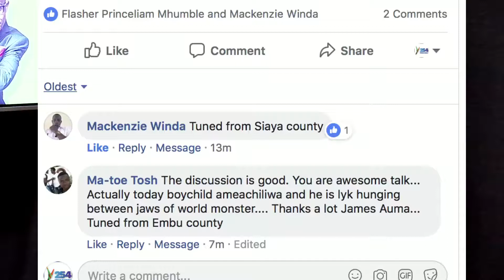Giving Hope; Forming Generations |Part 2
Giving Hope; Forming Generations Connect with Y254 Online;